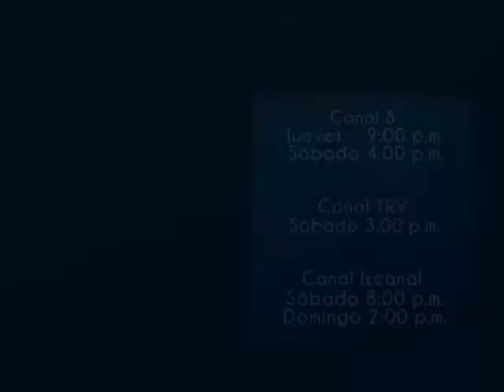Avance: La esperanza nunca desaparece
En el próximo programa Miradas...